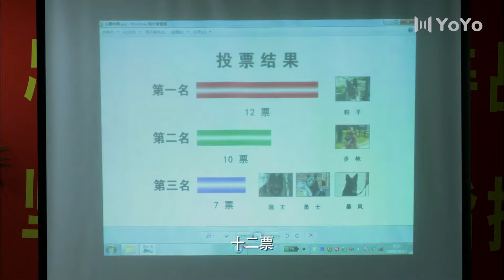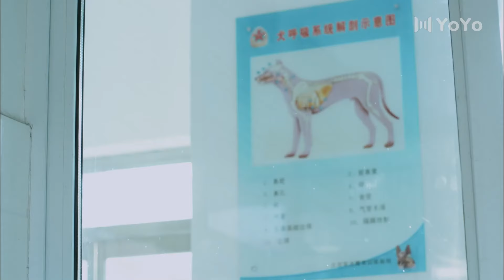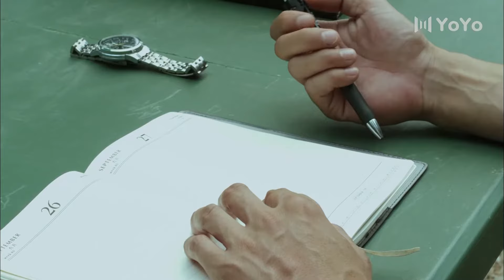【精彩军旅剧】军犬出击29丨主演：杨烁，夏凡，王洋